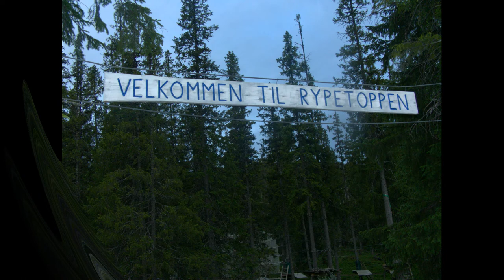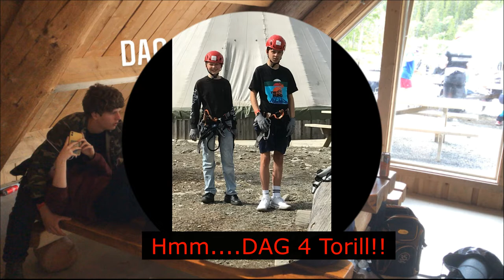Sommeruka 2021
Årets aktivitetsuke for ungdommer mellom 13-18 år i Melhus kommune. Tusen takk til alle som medvirket og gjorde dette mulig🤩 Ikke minst en stor takk til voksne som stilte opp på jobb og alle de trivelige ungdommene som ville bli med🥰